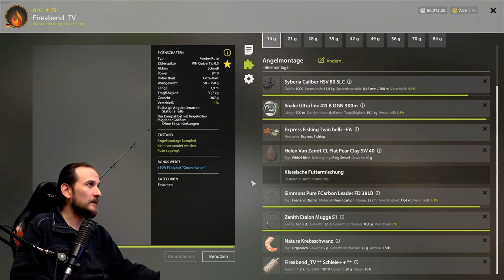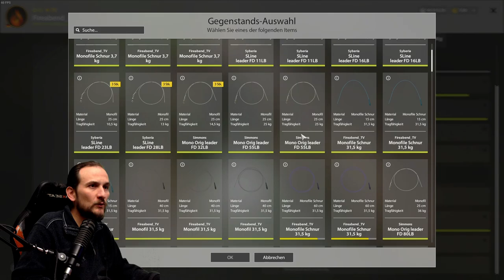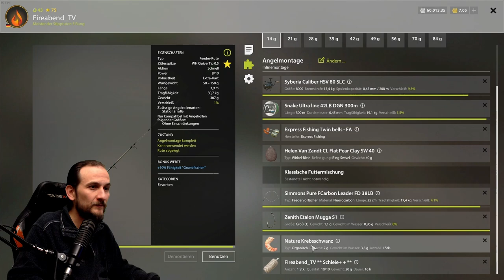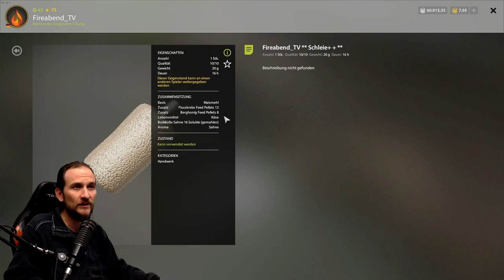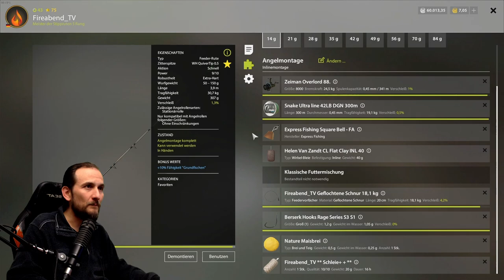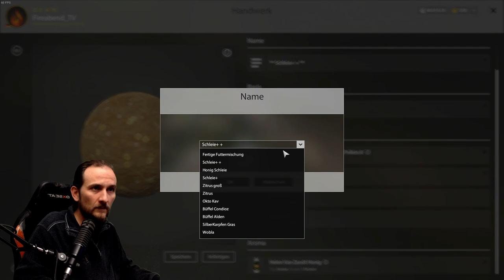Russian Fishing 4 - Bärensee - Wo ist die Goldschleie??